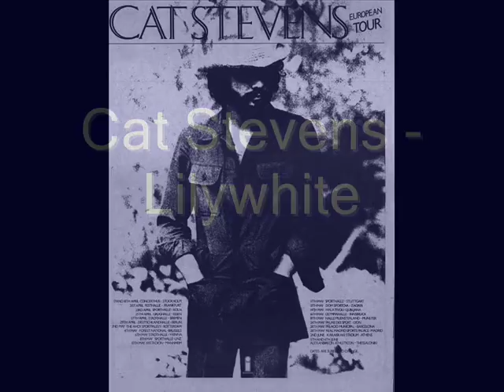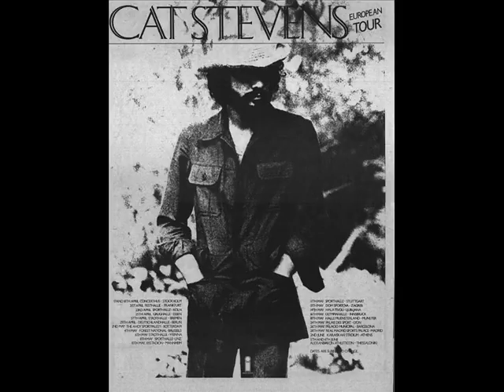Cat Stevens - Lilywhite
Cat Stevens song from Mona Bone Jakon